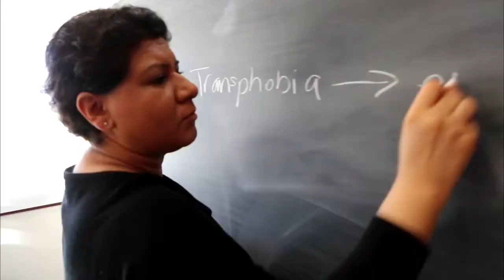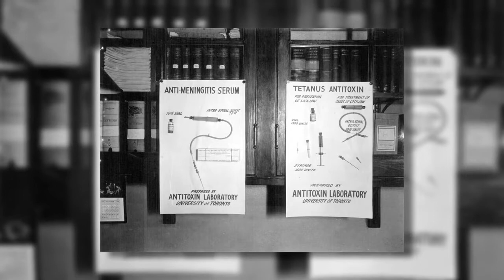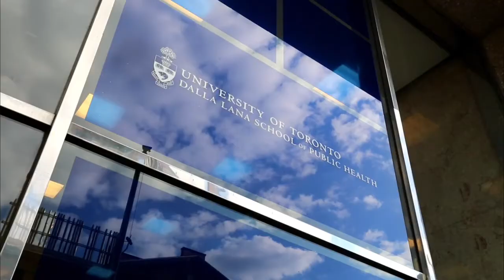Roy Biafore Dop Cameraman demo - U of T Public Health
Shot with Canon 5D  2014